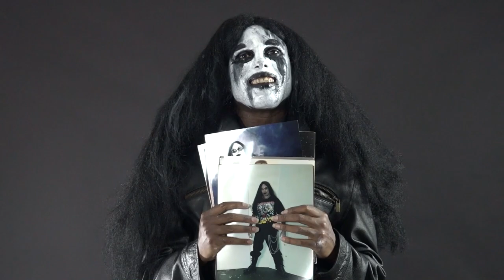Ubong Ekpo Trailer 2.0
We dare you to enter the world of Ubong Ekpo, "The Ledgend!"